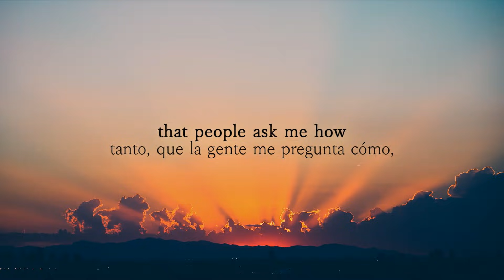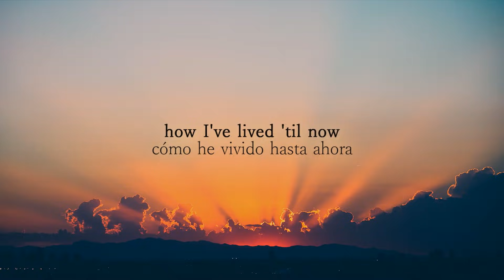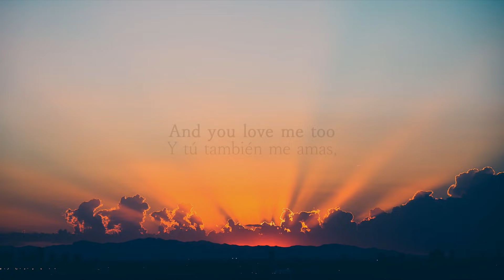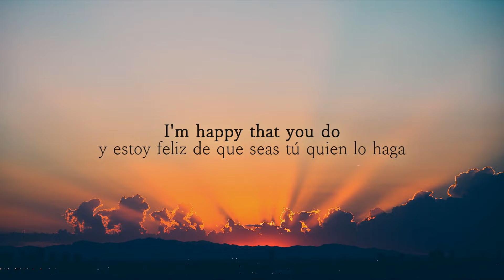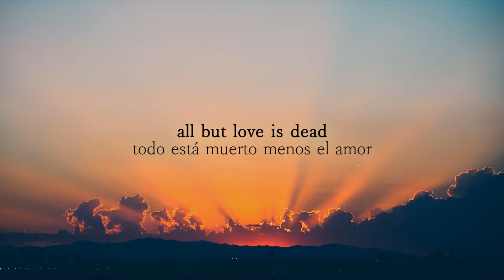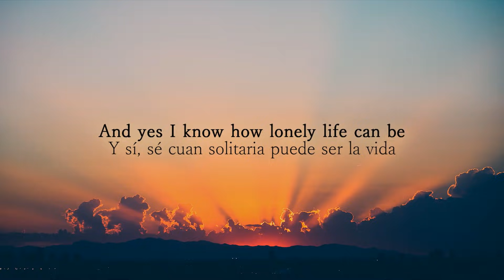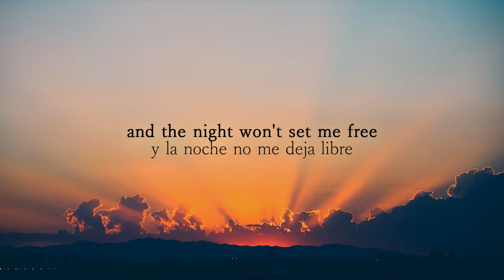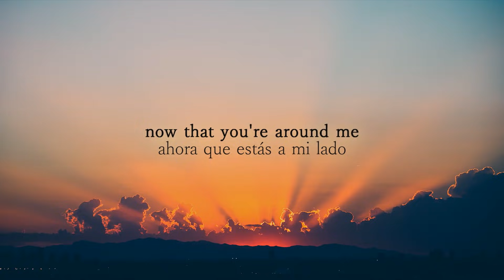Elvis Presley And I Love You So Subtitulada Español Inglés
Life began again the day you took my hand